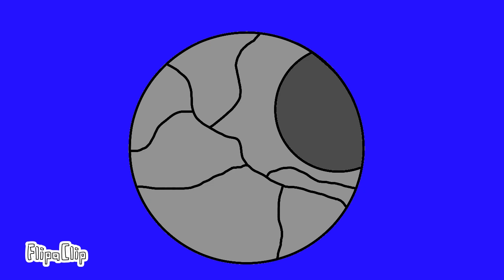Transformers Fall of Cybertron trailer